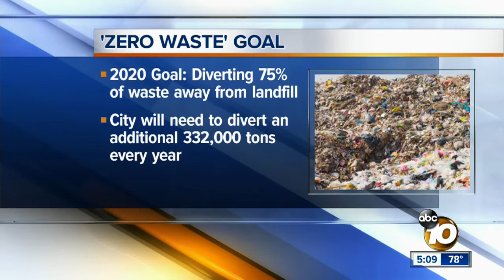San Diego adopts zero waste plan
Plan to reuse all trash by 2040.